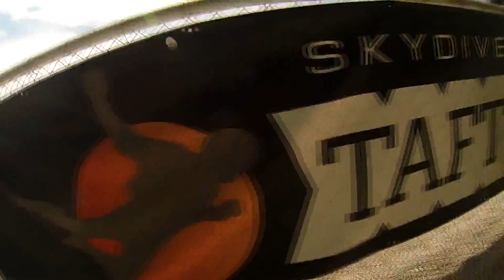Jessica Betzlev Skydive Taft.